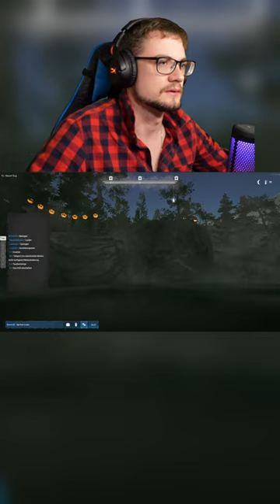Der Energy kickt anders | Ultimate Fishing Simulator 2